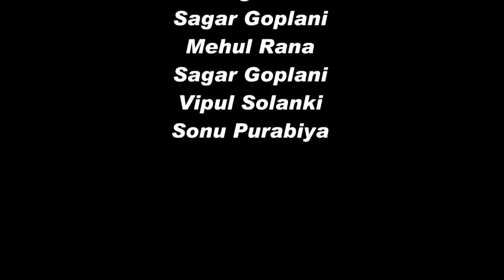Ragini MMS 2 " Baby Doll" IMSTAR Audition Palanpur Manasi Raval CNo. 8514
World’s First Social Media Based Reality Show
SPIDER.NET’S
IMSTAR – Singing Dancing Acting & Stand-Up Comedy Competition
Powered By
Meera Icecream & Parth Telefilms
Script Writer Director Conceptualize & Producer
Sahil

Song Title: Baby Doll
Movie: Ragini MMS 2 (2014)
Singers: Meet Bros, Anjjan, Kanika Kapoor, Kunal Avanti
Lyrics: Kumaar
Music on: T-Series

Sone sone patole lakhaan
Sone sone patole yeah...
Ae takdiyaan rehndiyaan aankhaan
Ae takdiyaan rehndiyaan..

Yeah...
Ho...
Wassup!

You soniyo, she put up a show
Unless I’m impress, Baby I gotta go
I won’t mind tell you that I take you floor
But tonight no bites
Cause the wife will know

Sone sone patole lakkhan
Sone sone patole lakkhan yeah...
Ae takdiyaan rehndiyaan ankhaan
Main ki dassaan apni ve
Ae chan karda hai tareefa
Ho mere husn de kone... kone kone di
Ho kone kone di..
Ho Baby doll main sone di

Yeh duniya, yeh duniya pittal di
Yeh duniya pittal di
Ho babydoll main sone di.. - x4

Gore gore pairaan vich
Nachdi nu pain hove
Laawa Zandu balm soniye.. yeah!
Nach nach thak jaangi
Baanh vich meri aaj
Karle aaram soniye soniye.. (x2)

Chamka chamka meriyaan
Main cham cham karke chamka
Laava Zandu Balm ji nachde
Nachde paijan thamkaan (x2)

Mere hi charche
Meri aahein gallaan
Jag sara karda ni baar baar ve

Ho baby doll main sone di.. - x4

I'm out to love tonight
I'm out to love.. (x2)

Hirni wargi chaal meri te
Naagin wargiyan guttan
Mainu vekh ke lang diyan
Ae saawan diya ruttan (x2)

Khul jaavan sadke
Chum lende vadh ke
Main taan sharmavaan haay baar baar ve

Yeh duniya..
Eh duniya pittal di..

(I'm out to love tonight, I'm out to love!) x2